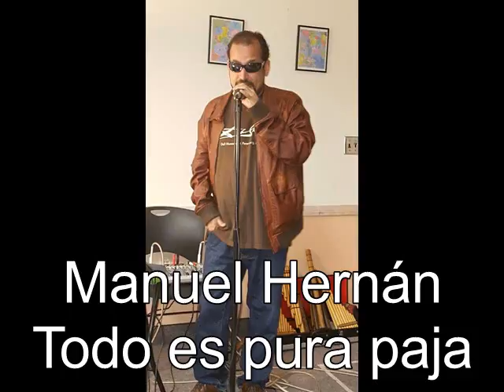Manuel Hernán- Todo es pura paja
Canción original de Manuel Hernán, ex-vocalista de Cal y Arena.